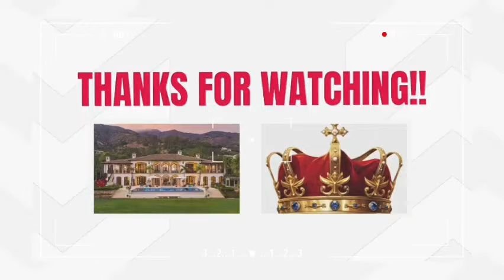La familia real jordana planea un gran banquete para la princesa Iman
Únase a la Familia Real de Jordania mientras prepara un gran banquete para celebrar la ocasión especial de la Princesa Iman. Eche un vistazo a los preparativos y tradiciones reales.